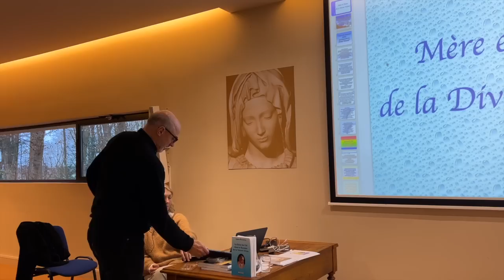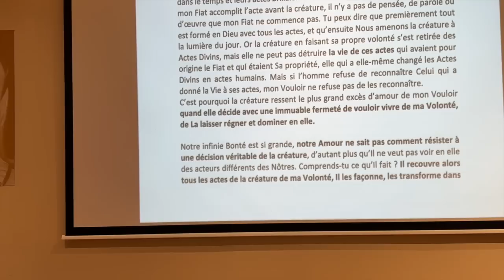7. UNE FERME DÉCISION , DIEU NE PEUT PAS RÉSISTER !